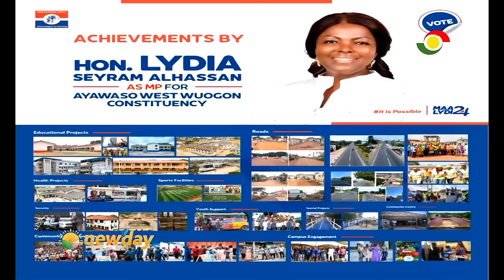CommunityManifesto live from Ayawaso West Wuogon Constituency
John Dumelo accuses Lydia Alhassan of sharing corn instead of water || Community Manifesto